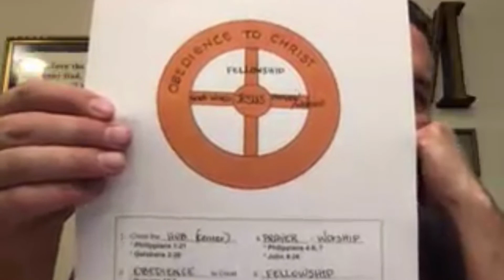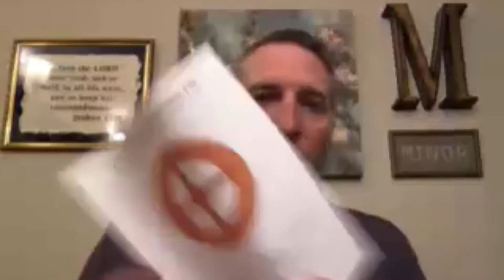Wednesday Night Devotional - April 23, 2020